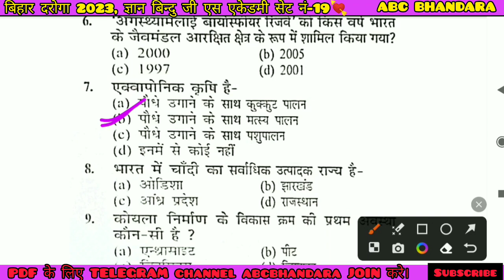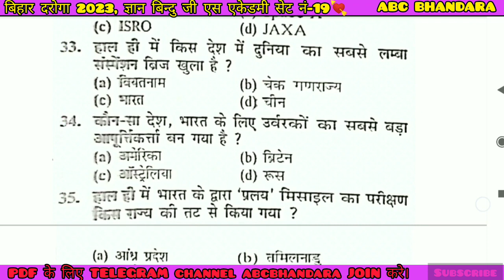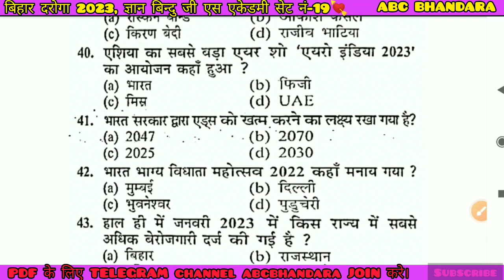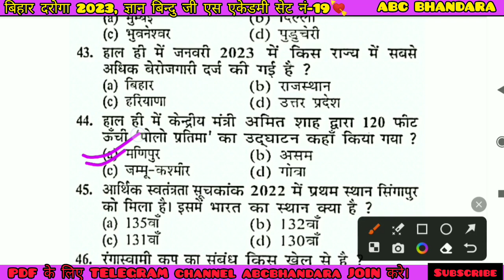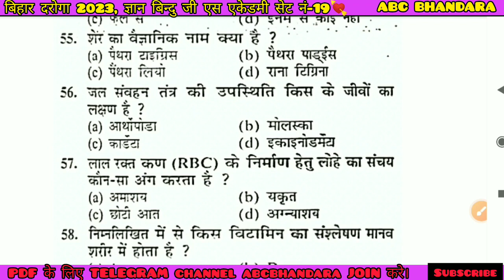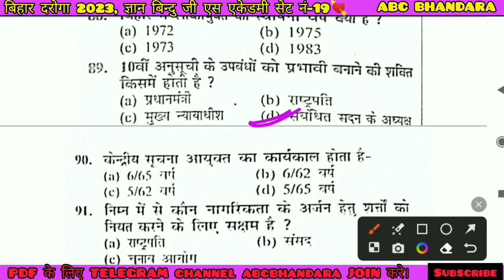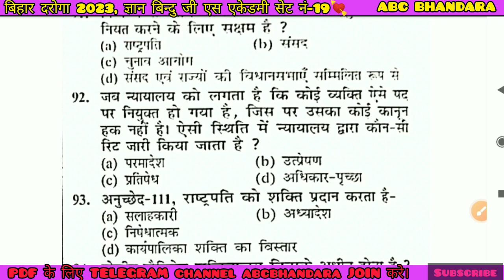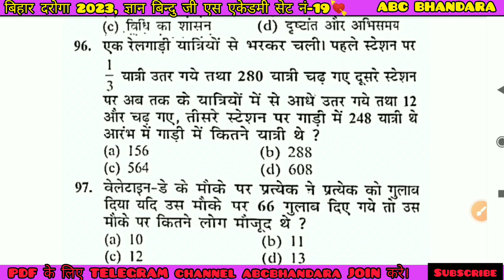Bihar Daroga 2023। Bihar Daroga। ज्ञान बिन्दु जी एस एकेडमी सेट 15। abc bhandara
bihar daroga,
bihar si
दरोगा
बिहार
बिहार पुलिस नई भर्ती 2023
दारोगा
ज्ञान बिन्दु
ज्ञान बिन्दु जी एस एकेडमी
ज्ञान बिन्दु प्रैक्टिस सेट
बिहार दरोगा ज्ञान बिन्दु प्रैक्टिस सेट
क्राउन
bihardaroga Genius Set 1
bihar daroga
bihar si,
bihar daroga
bihar daroga practice set previous year question